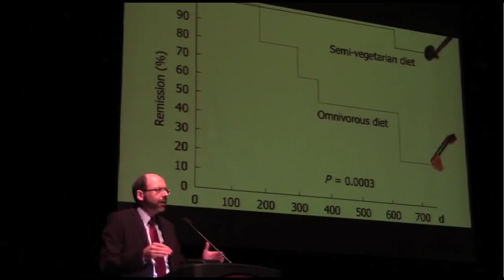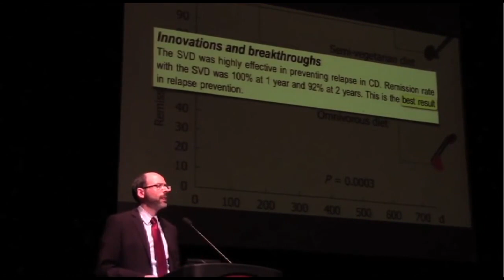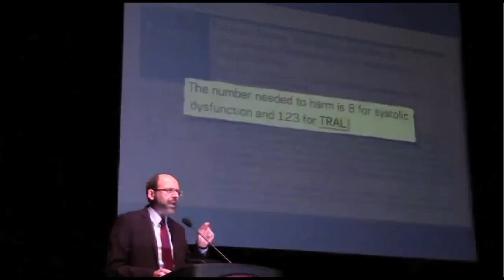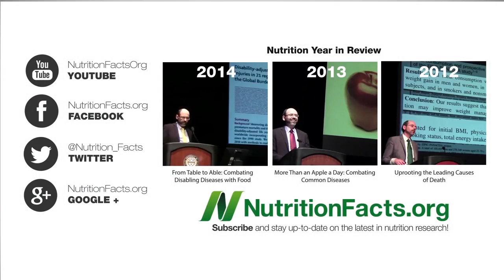More Than an Apple a Day Prevents Autoimmune Diseases | Dr. Michael Greger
Excerpted from Dr. Greger's 2014 speech "More Than an Apple a Day: Preventing Our Most Common Diseases"